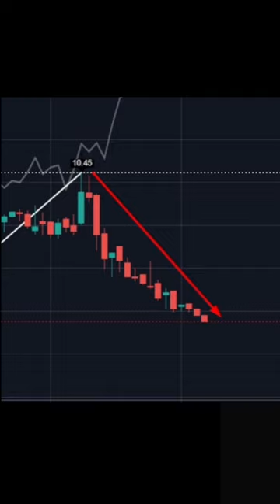😮😮Hindenberg New Report on this Payment App 😮😮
Savdhan Haryana | savdhan India spoof - elvish yadav
blackpink Jisoo jisoo PS2 Hindi Trailer
mr beast

🤔🤔Why Rich People Buy Paintings at 5 crores ? 🤔🤔

rich people

things rich people buy

rich people buy

rich people buy art

Rich people buy modern art

rich people assets

 rich

rich people lifestyle

what rich people buy

what do rich people buy

7 things rich people buy that the poor don't

why do people buy
 expensive art

Reason rich buy art

things rich people do

rich people invest

Rich people saving taxes

rich people stuff

things rich people don't do

rich people traits

Pragati verma elvish yadav
tataipl tata ipl
Gt vs csk
Gt vs csk tata ipl
Gt vs csk highlights
Tips official

PS2 Hindi Trailer | Mani Ratnam | @ARRahman | Subaskaran | Madras Talkies | Lyca Productions

Tere Bin Ep 27 - [Eng Sub] - Digitally Presented by Nisa Hair Removal Cream- Yumna Zaidi - Wahaj Ali
0:01/37:30

Blackpink blackpink jisoo

Gharse Nikalte Hi Accident 😲 Bach Gye